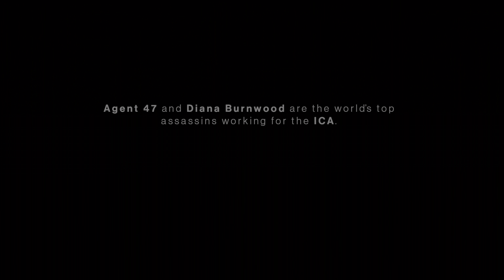[4K/HDR] Hitman 3 / Xbox Series X Gameplay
Gameplay de Hitman 3 sur Xbox Series X